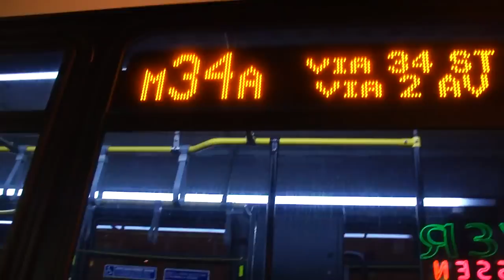2012 NovaBus LFS Articulated 5845 On The M34A +Select Bus Service+ @ 34th Street & 2nd Avenue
Seen here is NovaBus LFS Articulated 5845 operating on the M34A +Select Bus Service+ to Waterside making its way onto 2nd Avenue.

As of Sunday, April 8th. The M34 and M34A +Select Bus Service+ has been converted from Orion VII Next Generation Hybrids to NovaBus LFS Articulated buses. The numbers used in this conversion are 5842 to 5863.

Cummins ISL9
ZF Ecolife 6AP1700B